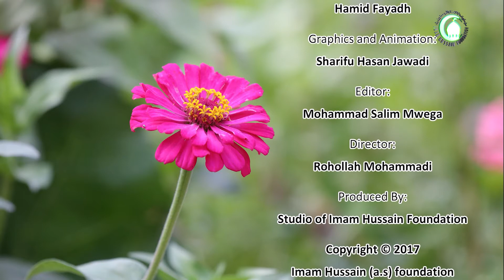290. Hukumu za Rehani na Uhamishaji wa Deni - Sheikh Abdul Majid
Lau rehani itauzwa au kutumika na mmo wa wawili (mkopaji na mkopeshaji) bila idhini ya mwengine lakini mwengine akijua aridhie, hapatakuwa na tatizo. Ni sahihi. Kinyume cha hivyo ni haramu.
Ama kuhusu kuhamisha deni. Yaani anayedaiwa anamkabidhi mtu mwengine deni lake ili mdai alipwe na mtu yule aliyeachiwa deni.
Katika hali kama hii mdai ana uwezo wa kukubali au kukataa kuligana na maslahi.